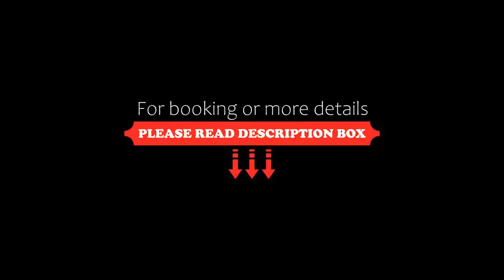Hotel Imperial, a Luxury Collection Hotel, Vienna, Vienna, Austria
About Property:
The luxurious, renowned 5-star Hotel Imperial is set directly on the Ringstraße boulevard in the heart of Vienna and takes you back to the times of the Austro-Hungarian Empire. It features exclusive hotel rooms, a gourmet restaurant and a 24-hour rooftop fitness centre with a sauna. It was inaugurated in 1873 by Emperor Francis Joseph as the Palais Württemberg.
Decorated with precious antiques, silk walls an...
Property Type: Hotel
Address: Kärntner Ring 16, 01. Innere Stadt, 1015 Vienna, Austria
Searching For
1. Hotel Imperial - a Luxury Collection Hotel - Vienna - Vienna - Austria
2. Hotel Imperial - a Luxury Collection Hotel - Vienna - Vienna - Austria Address
3. Hotel Imperial - a Luxury Collection Hotel - Vienna - Vienna - Austria Rooms
4. Hotel Imperial - a Luxury Collection Hotel - Vienna - Vienna - Austria Amenities
5. Hotel Imperial - a Luxury Collection Hotel - Vienna - Vienna - Austria Offers and Deals
Audio Credit:
Track Title: Subway Dreams
Artist: Dan Henig